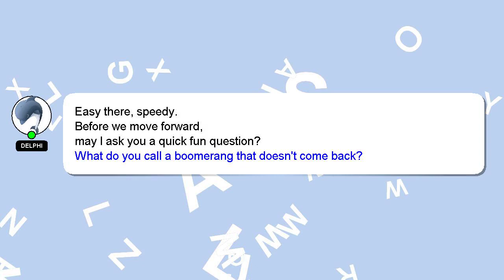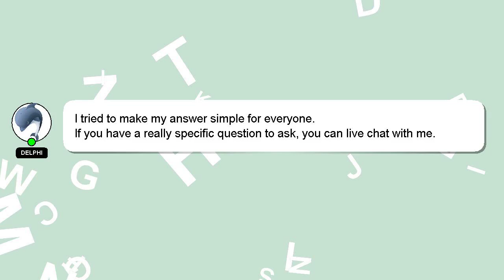How to join omocraft minecraft server?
Allow me to introduce myself briefly, Good day, I am Delphi. I am available to help you find solutions to your inquiries. - How to join omocraft minecraft server?

Providing an answer will be acknowledged and appreciated with a 'heart' from me.

*2 What we are experimenting :*